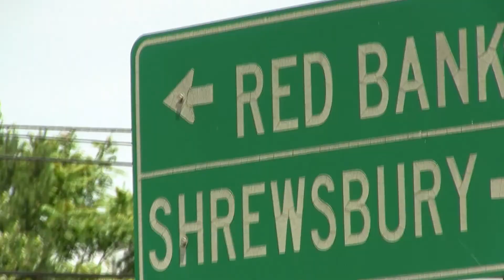"MTK" MATTHEW KENNELLY FULL TENSION COLLECTIONS "DIRT ROAD" PART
MTK Section from Tensions full length video Dirt Road filmed and edited by Kevin Gorsegner